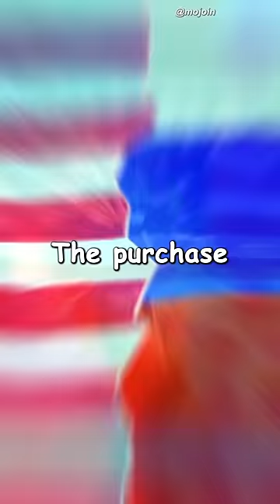Why Did Russia Sell Alaska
Russia sold Alaska to the United States primarily for economic and geopolitical reasons. The sale took place on March 30, 1867, with the signing of the Treaty of Cession.

Financial Considerations: Russia was facing financial difficulties at the time due to the Crimean War and the possibility of conflicts in Europe. Selling Alaska provided an opportunity for Russia to obtain a significant sum of money. The negotiations resulted in the United States paying $7.2 million for the territory, which equates to about $125 million in today's currency.

Strategic Interests: Russia recognized the challenges of defending and maintaining a remote and sparsely populated territory like Alaska. The territory was separated by thousands of miles from the Russian mainland, making it difficult and costly to administer and protect. By selling Alaska, Russia was able to shift its focus and resources toward more accessible and strategically important regions.

Avoiding British Influence: The British Empire had shown interest in Alaska, particularly in expanding its trading and territorial influence in the Pacific Northwest. To prevent Alaska from falling into British hands, Russia decided to sell it to the United States, which was seen as a friendly power and a growing presence in the region.

Limited Economic Prospects: At the time of the sale, Alaska's economic potential was largely unknown. The Russian presence in Alaska had primarily been focused on fur trading, which was declining in profitability. Russia did not anticipate the later discovery of gold, oil, and other valuable resources in Alaska, which would have changed the economic prospects for the region.

In hindsight, the sale of Alaska has been widely regarded as a mistake on Russia's part, as the territory later proved to be rich in natural resources and became an important part of the United States. However, at the time of the sale, Russia's decision was based on the circumstances and challenges it faced.